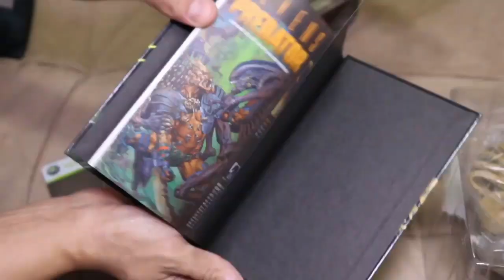Aliens Vs. Predator - Xbox 360 - Mini Análise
Este é um trecho do episódio 29 do nosso programa VGDS que foi ao ar em 2018, onde o Edson Godoy faz um pequeno review, ou como chamamos aqui para dar uma graça na parada, uma rapidinha :) do game Aliens Vs. Predator do Xbox 360.